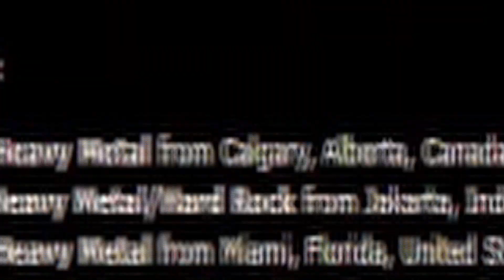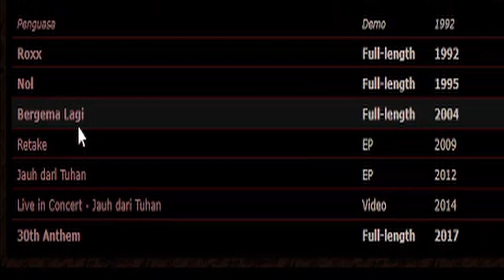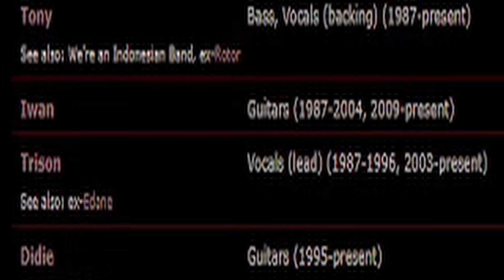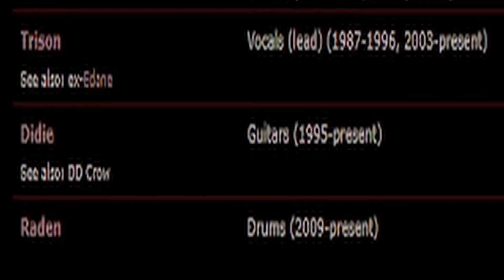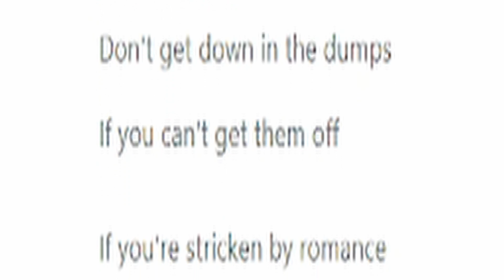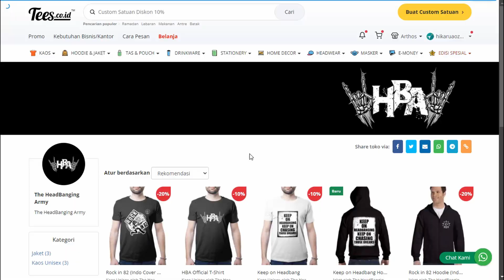TRISSON WAS AN EDANE SINGER? ROXX - ROCK BERGEMA (Live) reaction Indonesia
I found another LEGEND band from Indonesia!

00:00 Intro
04:35 Reaction
12:14 Thoughts on the song and OUTRO